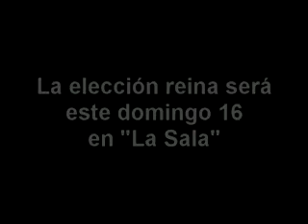Cantidatas Escuela Técnica Provincial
Candidatas a elección reina de la Escuela Técnica Provincial 1 de Bajo La Viña.